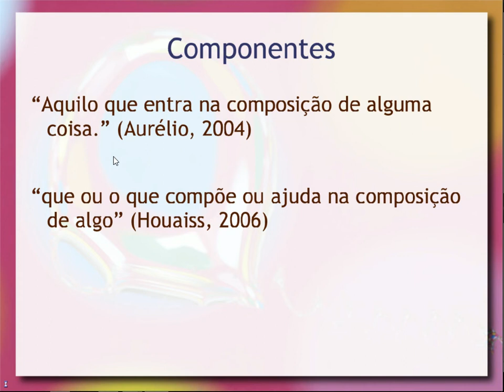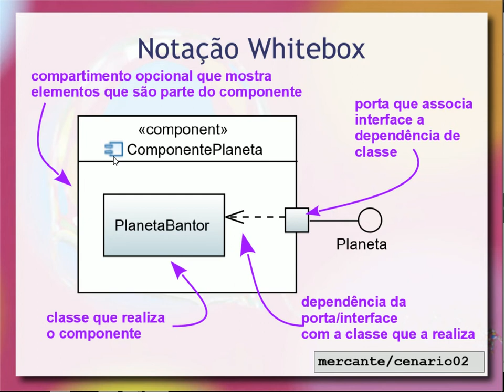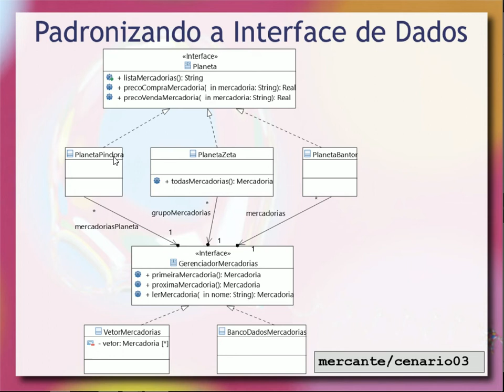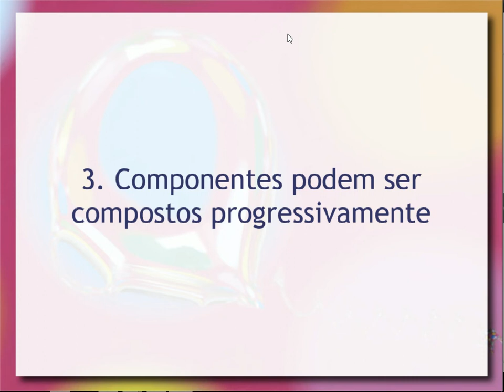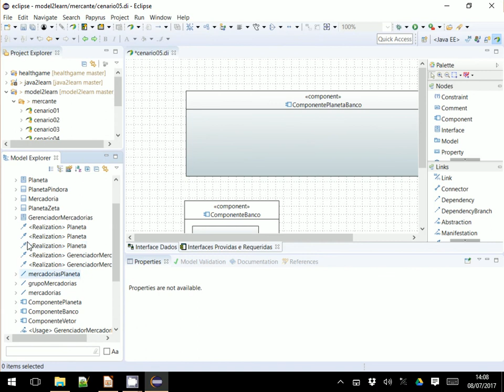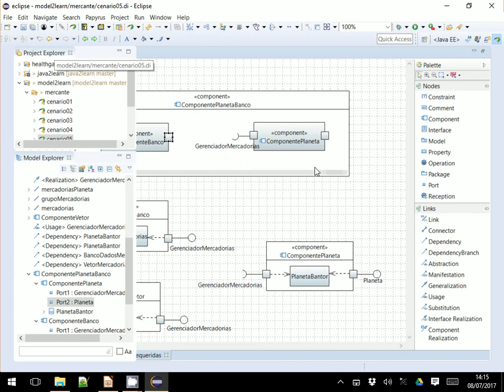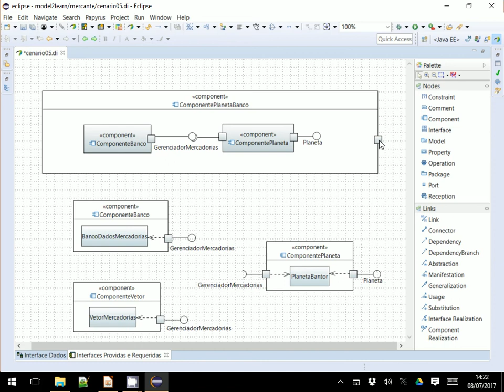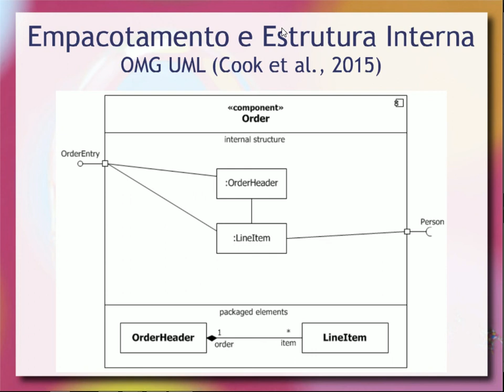Composição de Componentes em UML - Aula 02 / parte 1 - Componentes de Software e Reúso 2017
Conclusão da aula sobre fundamentos de componentes com ênfase na composição de componentes de software e componentes formados por composição de sub-componentes. Exemplo prático do Marcante em UML (com o Papyrus do Eclipse).